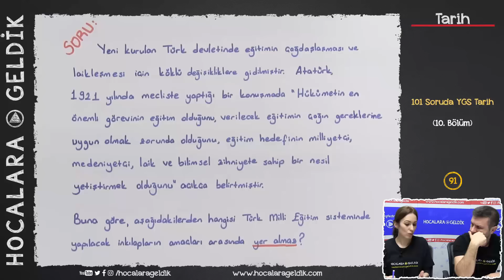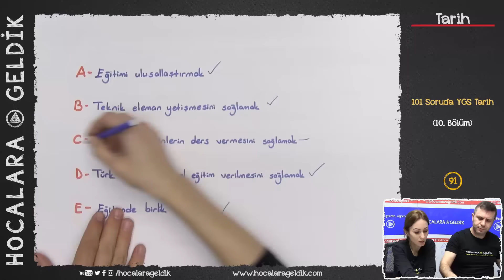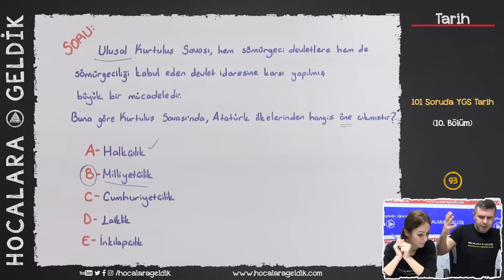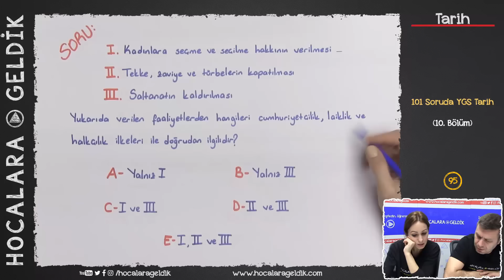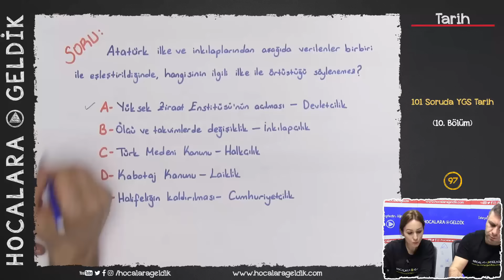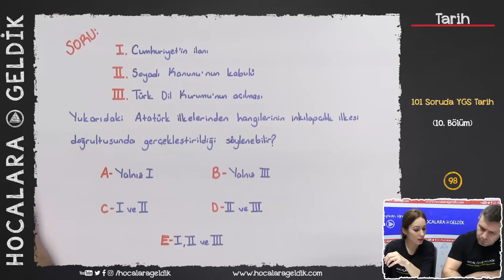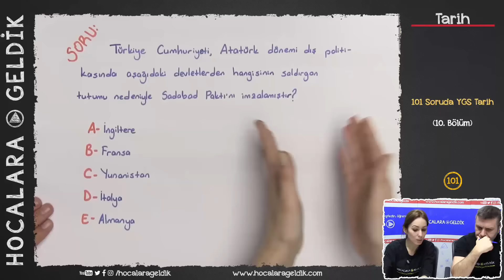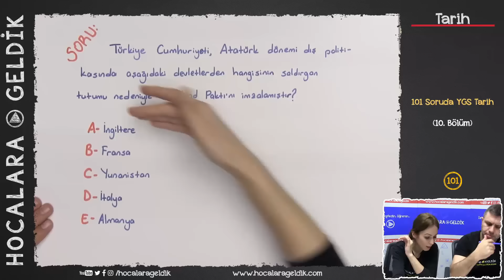101 Soruda YGS Tarih (10.Bölüm)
101 SORUDA YGS TARİH